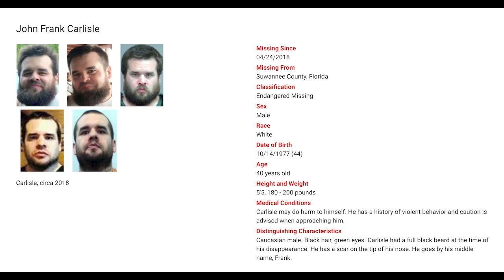310 // Researcher Roundtable - Part 2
In this episode Crawlspace Media's Tim Pilleri, Lance Reenstierna and Jennifer Amell speak with Erica Zepeda, Kathleen Studer, and Amy Weckle to discuss their volunteer research for Private Investigations For the Missing. In this episode we speak about the disappearances of Jessica Stacks, Taries Price, and Frank Carlisle, as well as the unsolved murder of Black Chappell.

Come see us and True Crime Obsessed this August!

Check out Missing Premium for ad-free episodes and an exclusive weekly bonus show!